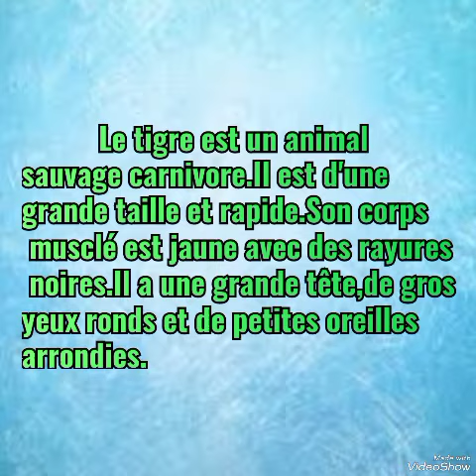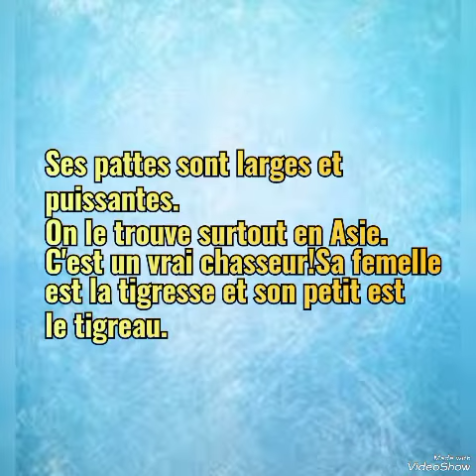وصف النمر décrire le tigre 🐯🐯🐯🐯🐅🐅🐅 texte descriptif production de l' écrit texte descriptif